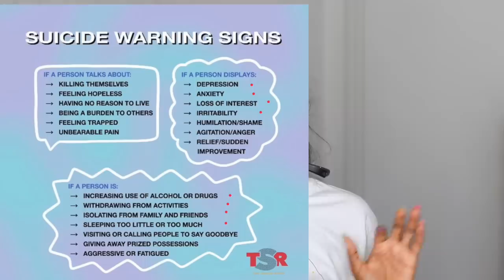WHERE I’VE BEEN / SIGNS TO LOOK OUT FOR GRWM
NEW GOODIES AND INFO BELOW
Hey guys what's up? In today's video  I wanted to share with you guys where i’ve been and what’s been going on with Me with Me battling depression for the 1st time in my life. I’m better now with the help of lots of prayer. God truly pulled me out of it. Let me know if you’ve ever experienced anything like that. (Also ignore the food in my teeth ugh 😑 I just had eaten)